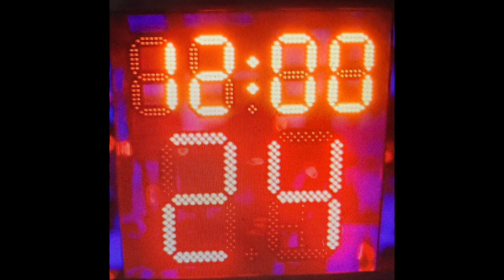The Shot Clock Pod With Ger Jago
Trailer For Season 1 Of The Shot Clock Pod